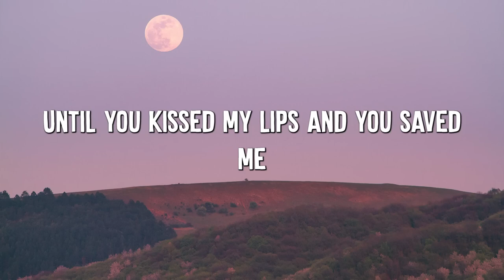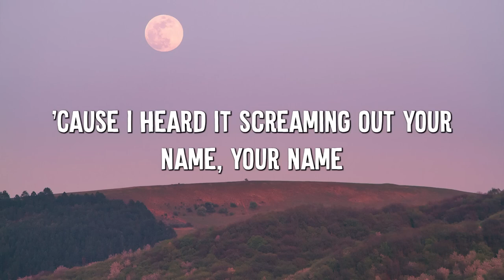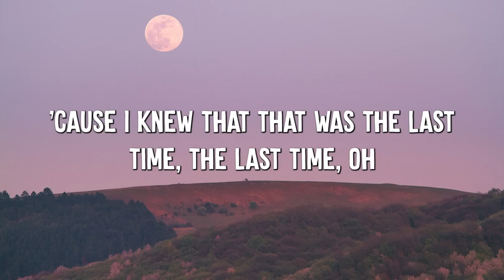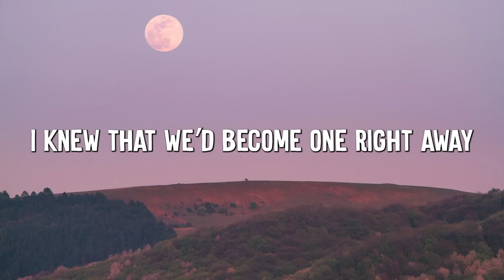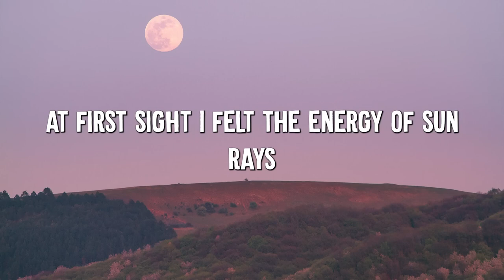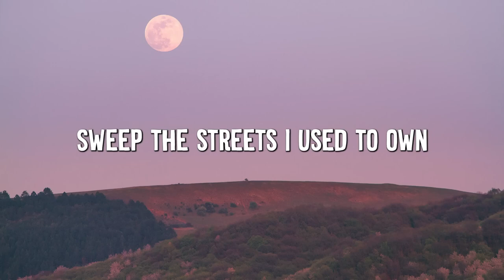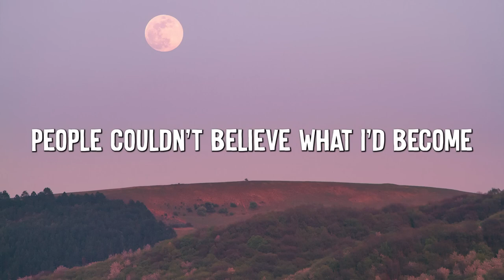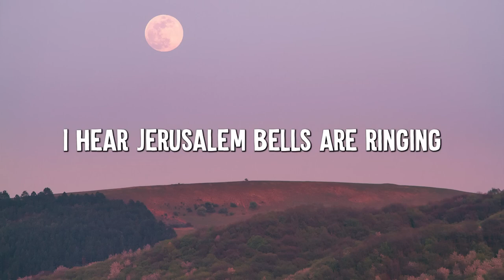Adele - Set Fire to the Rain Lyrics ｜｜ Rihanna, Coldplay Mix Lyrics